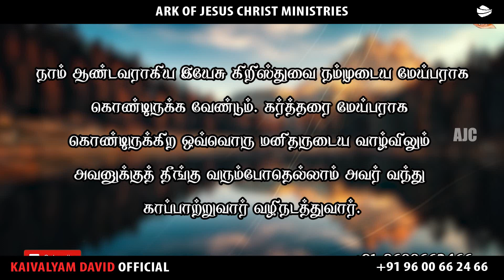ARK OF JESUS CHRIST (JULY 12 PROMISE WORD)